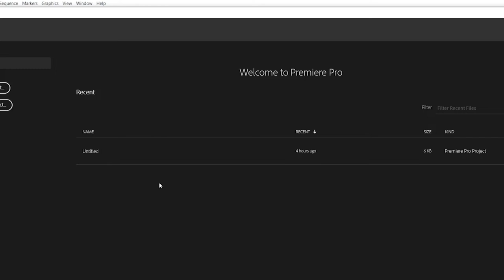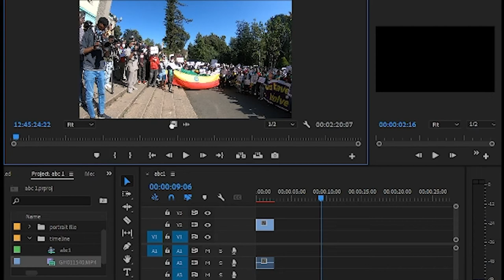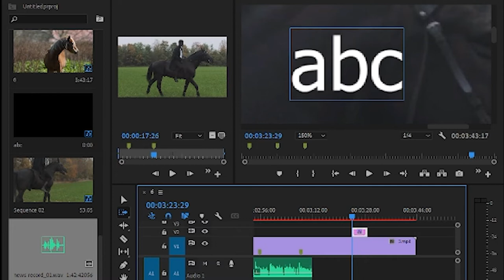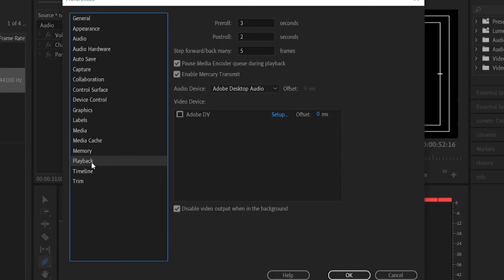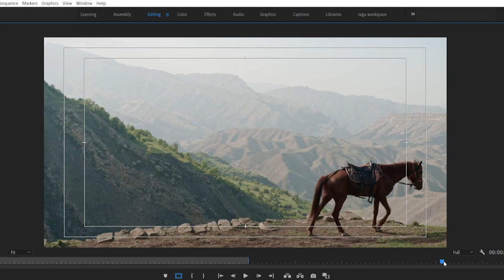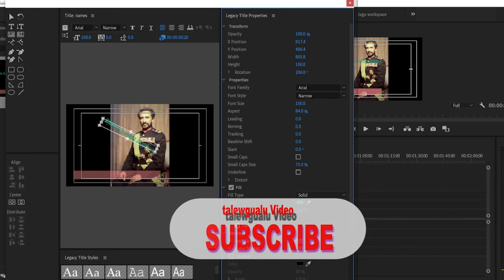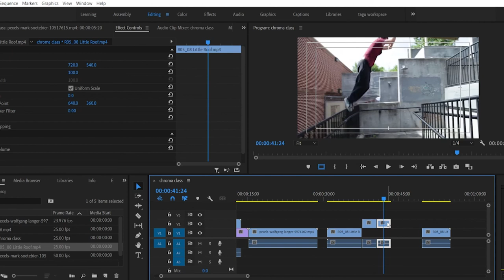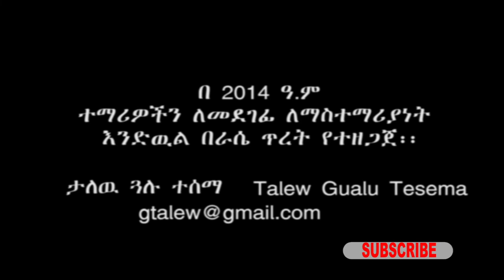Adobe Premiere Pro CC 2022 in Amharic Video Editing | @barsisat TalewGualu Video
. audio track

... effect control

... video transition and effect control

. Video Effect and effect control

... chroma key

...  speed up clip

. scaling video file to screen size

... video stabilize